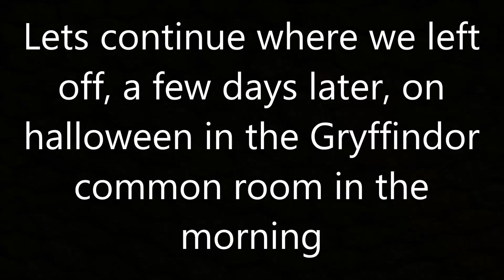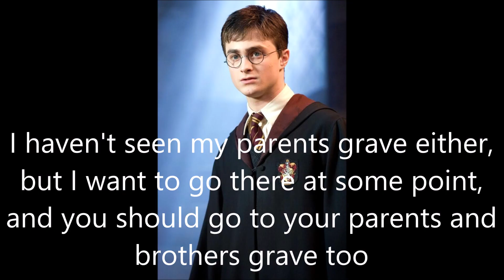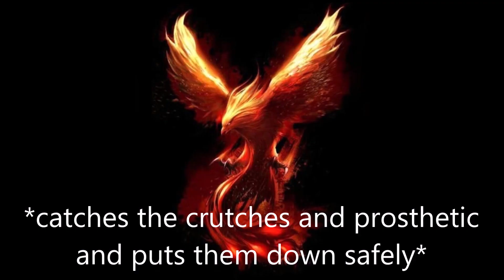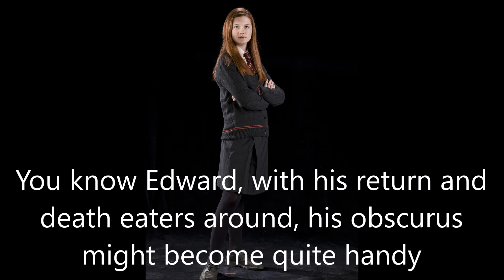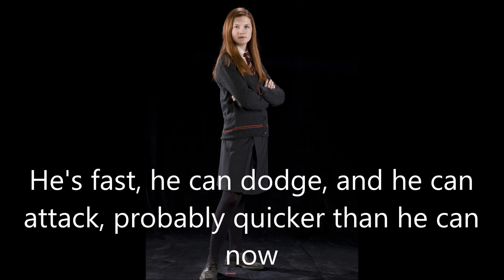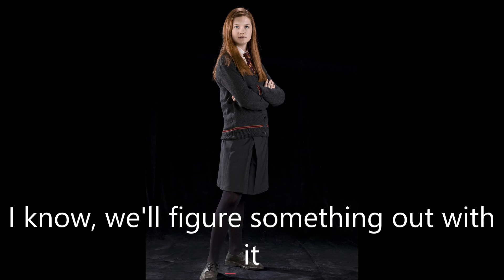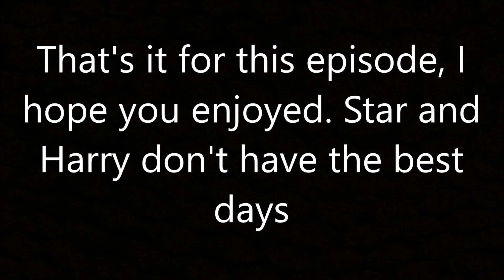Star Hamilton - A Tragic Story #260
Star still struggles with the loss